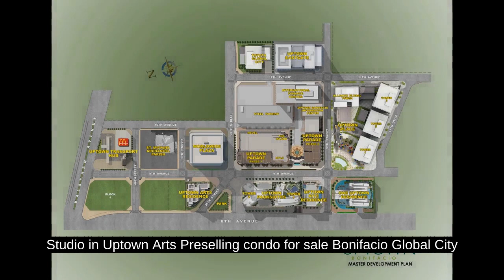Studio in Uptown Arts Preselling condo for sale Bonifacio Global City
Condominium/Apartment Type: Residential Condominium
Number of Bedrooms: 1
Number of Bathrooms: 1
Unit Size in sqm: 41.5 sqm.
Unit/Floor Number: 24
Tower: 1